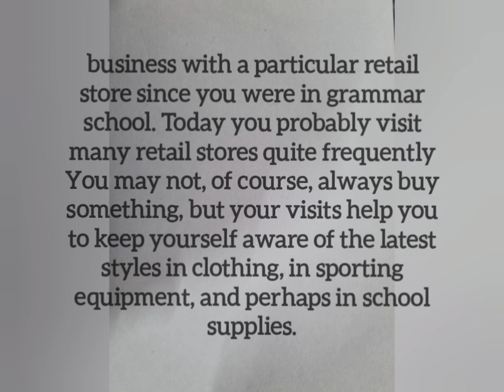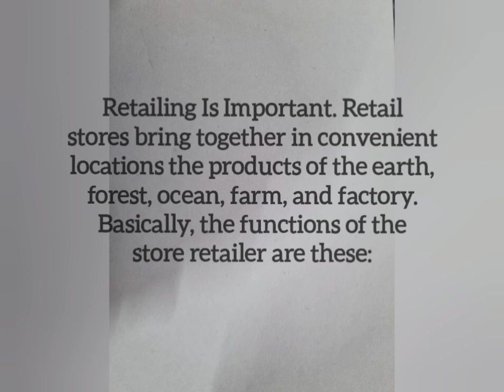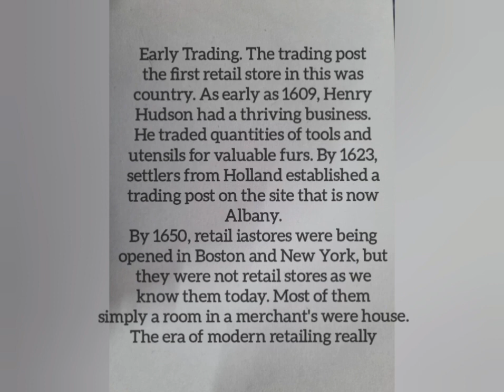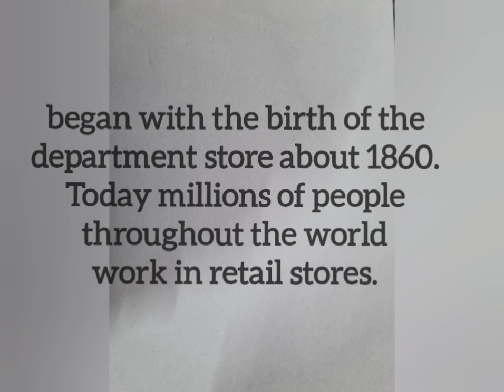Steno Lesson 70 - Reading and Practice Writing Nos. 3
Reference: Gregg Shorthand for Colleges Vol. 1 Series 90

pp. 343-344

Author : Leslie, Zoubek, Lemaster